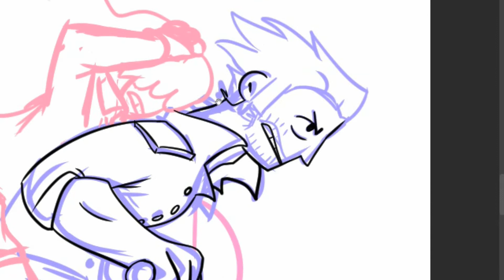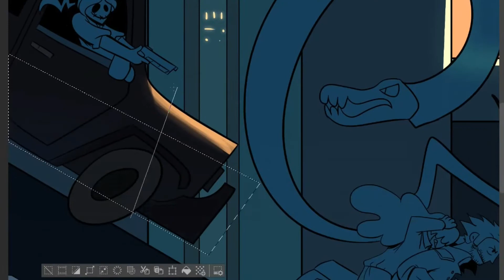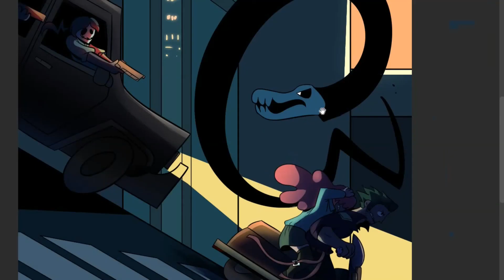[Speeddraw] Mafia AU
Heyooo It's been awhile huh :V

This was an idea me and my friends had awhile for our dead comic called Luisa and The Witch (the animatic's still in the channel btw :V)
It's cause school has already begun and online class is still pretty exhausting to be honest cause you gotta wake up early and...

I wanna do some more ambitious stuff with this channel like voice overs or show ya'll my songs! Or maybe I can do tutorials, who knows.

Anyway hope ya'll liked this speeddraw! See ya soon ^w^

And tell me which version of deviltown you like uwu my fav is v3!